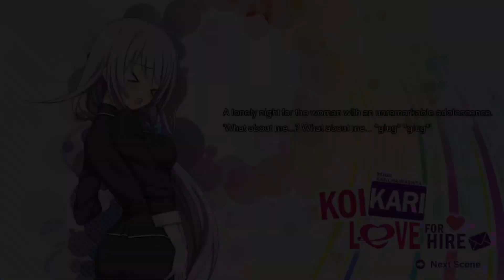Good vs. Ahegao | Renai Karichaimashita: Koikari - Love For Hire (ChinaKona Route) - Part 118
Azoth - Being Bothered By Gandalf